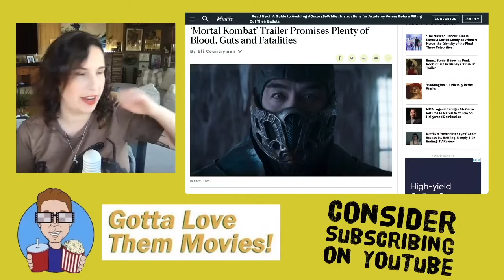'Mortal Kombat' Trailer Review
Mortal Kombat Trailer Dropped • Addams Family Spin-Off Series From Tim Burton • Paddington 3 Greenlit • Danny Elfman Returns To Score MCU's Dr. Strange

With Special Guest: Natalie Kaczorowski!!!

Gotta Love Them Movies is an online film-fan community where we discuss all things movies, movie news, & entertainment! Drop a question below, and I'll answer it during the live show! Can't watch it LIVE? Doing so will help me actually earn money through ad revenue so I can make this my full-time job!

Opening Title Sequence edited by George Chrysiliou

Marketing Consultant
Mike Frankel